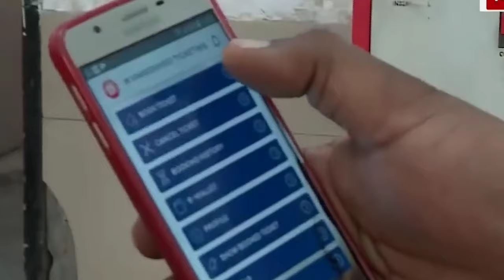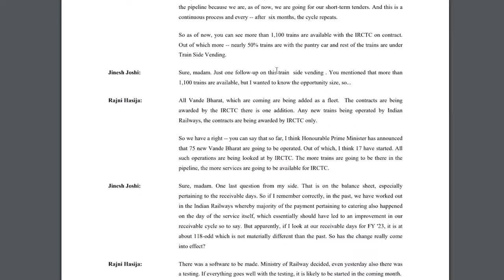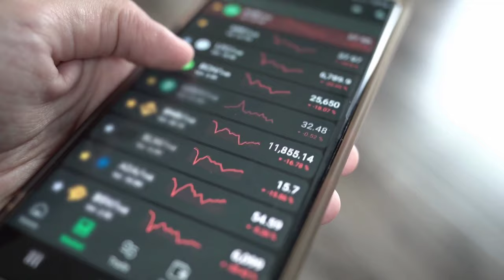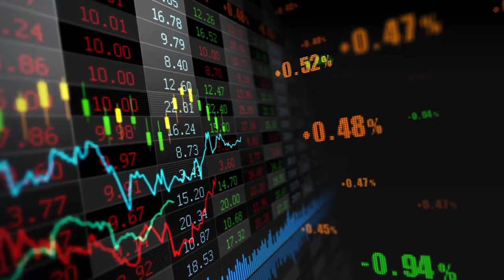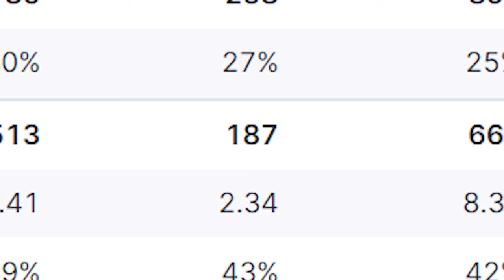How I Made 10 Lakh in Just 6 Months | How to make profit in stockmarket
click the below links to Open free Demat account in just 10 minutes

this video is about how to make money in the stock market in Kannada and I will show how I made 10lakhs profit with 2 lakh rupees

In today's video, I am thrilled to reveal the extraordinary story of how I turned a modest investment of just 2 lakh rupees into a whopping 10 lakh rupees in a span of just six months, all by applying my common sense.

Throughout this video, I will take you on a step-by-step adventure, breaking down the key decisions and strategies that allowed me to achieve such remarkable financial growth. From the initial research to identifying the right investment opportunities, I will provide you with valuable insights and tips to replicate my success.

Join me as I recount the lessons I learned, the risks I took, and the opportunities I seized to grow my wealth exponentially. I'll share the secrets of analyzing market trends, identifying potential investment options, and making informed decisions that have the potential to yield substantial returns.

Whether you're a seasoned investor or someone just starting their financial journey, this video is packed with practical advice and actionable steps that can help you make the most of your investments. I firmly believe that anyone can replicate my success by using their common sense and taking calculated risks.

Remember, this video is not about get-rich-quick schemes or gambling your hard-earned money. Instead, it's a testament to the power of knowledge, careful planning, and disciplined execution. I want to empower you with the tools and insights you need to make informed financial decisions and secure a better future for yourself.

So, if you're ready to discover how you can turn a small investment into substantial wealth using your common sense, hit the play button now and join me on this incredible journey to financial independence.

profit from irctc
kannada sharemarket